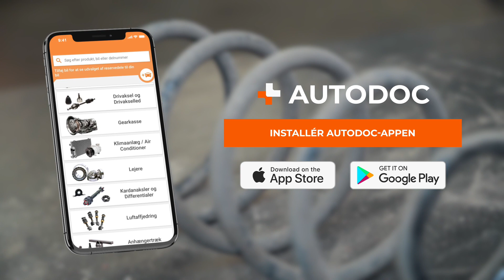Sådan udskifter du en fjeder [UNDERVISNINGSLEKTIONER AUTODOC]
⚡ Alle videoer og PDF-vejledninger: download og se dem på AUTODOC CLUB

00:00 — Fjeder / spiralfjærer: trin-for-trin udskiftnings læring.
00:59 — For at fjerne en fjeder fra en afhængig affjedring skal du løsne støddæmperens nederste fastgørelser
01:20 — Før du går i gang med arbejdet, skal du sikre dig at alle sensorer og ledninger er afmonteret fra affjedringen
02:42 — Rengør monteringssæderne på karrosseriet og ophængskomponenterne
03:53 — Løsn alle ophængningsarmens fastgørlser uden at skrue dem helt af
04:17 — Rengør monteringssædet, og montér en ny fjeder.
05:20 — Fjern fjederbenets nederste fastgørelseser
05:46 — Afmontering af fjederbenet
06:26 — Løsn fjederen og fjern den fra fjederbenet
07:43 — Monter fjederbenet samlet med en ny fjeder

Hvis du er interesseret i vores indhold, kan du se vores andre videovejledninger: